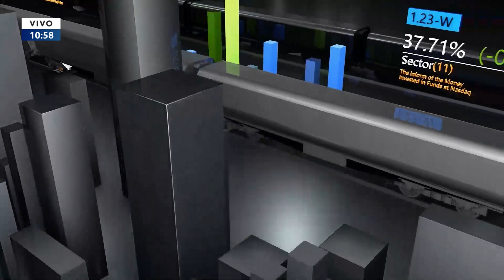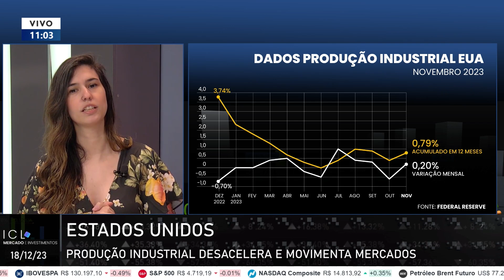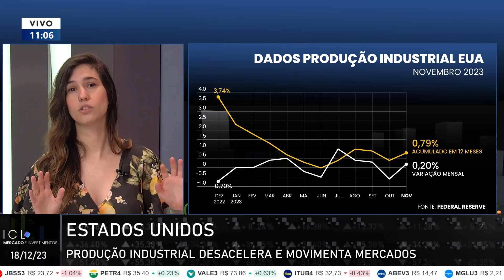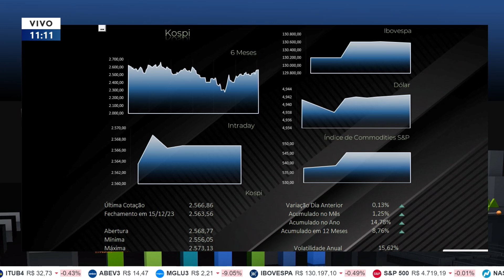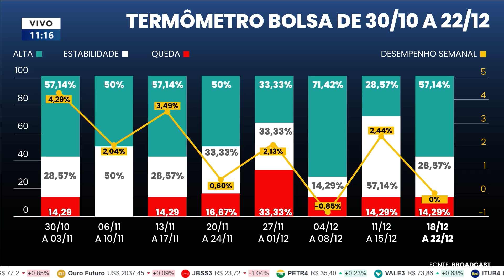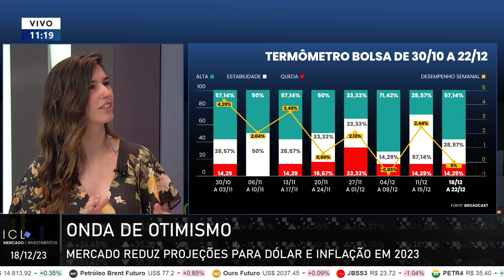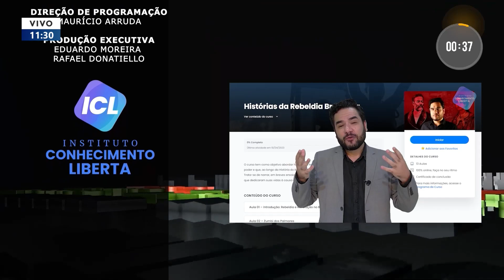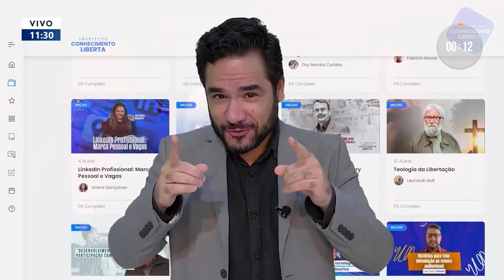ICL MERCADO E INVESTIMENTOS - 18/12/23 - MERCADO REDUZ PROJEÇÕES PARA DÓLAR E INFLAÇÃO EM 2023